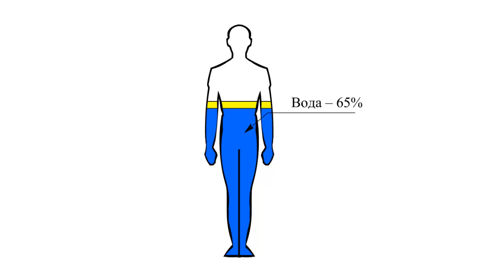Химический состав тела человека